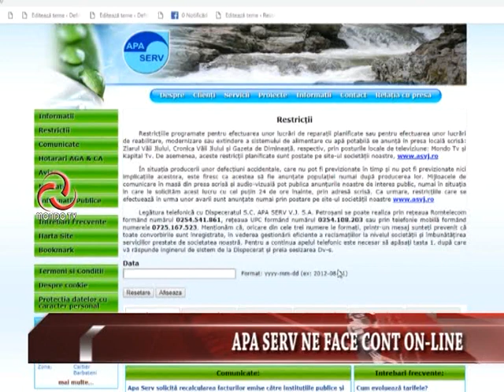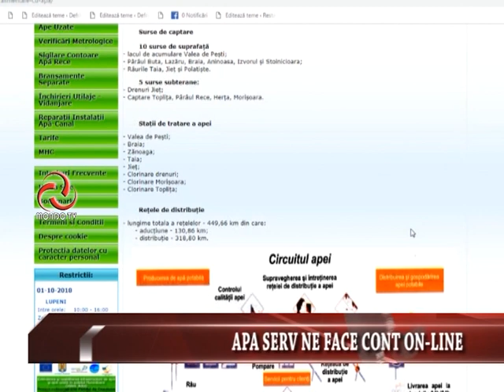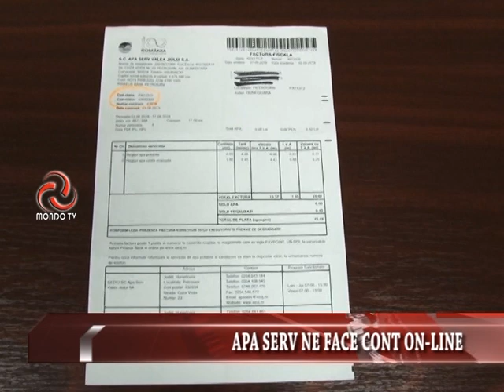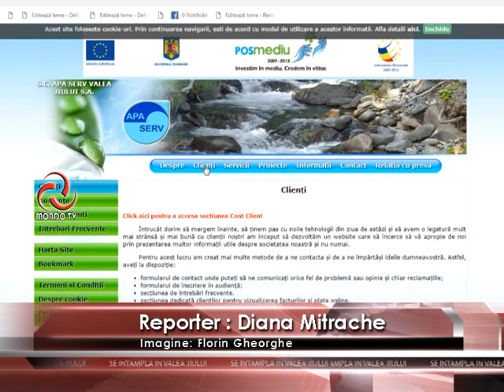ȘTIRILE MONDO TV : APA SERV NE FACE CONT ON LINE